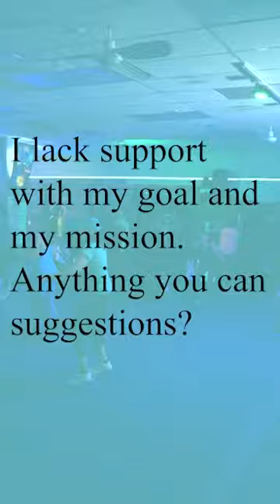I lack support for my goal and my mission, anything you can suggest?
I lack support with my goal and my mission. Coach, RJ. What do you suggest?

Well, when it comes to finding support, honestly, you need to surround yourself with like minded individuals. I know at Fit Club, everybody, as soon as they walk through those doors, whatever they do for a living, However many kids they have, whatever other obligations that they have.

All that matters is that we're there to work out. And we're all there with a similar goal in mind. My number one suggestion for you when it comes to finding support is to surround yourself. And if you've got to pay for that type of support, you got to pay for that type of support if that's important to you.

It should be a no matter what. No, there's no obligations. There's no you just got to do it. You got to surround yourself with like minded individuals because they're going to bring you up to that next level. And no matter what else is going on in your life, they're always going to be there. But put yourself in that position.